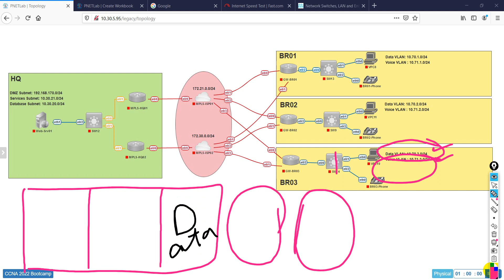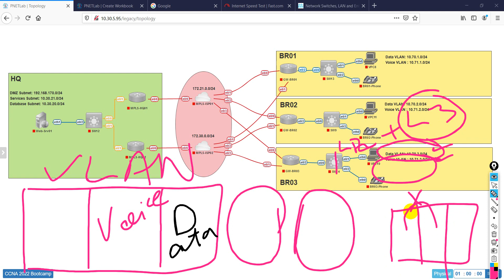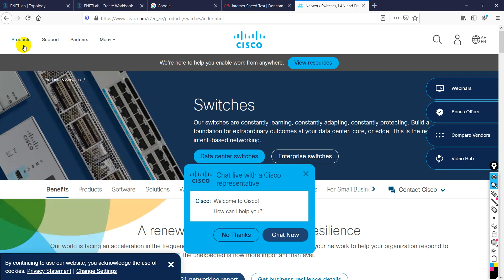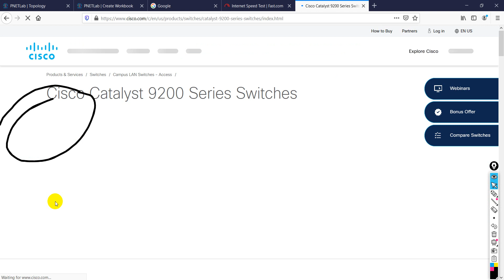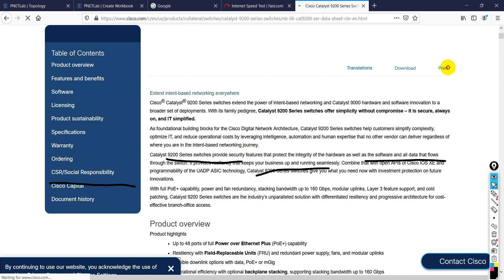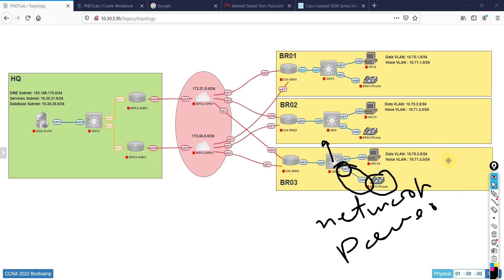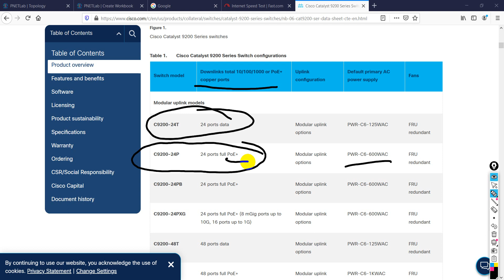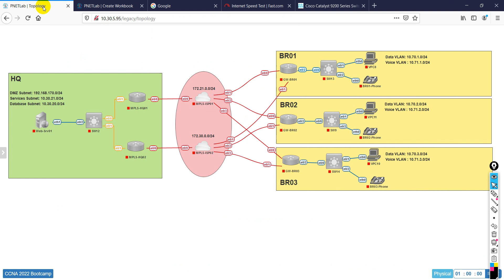Free CCNA || Class 2 || Network Fundamentals L2 and L3 Switches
Explaining L2 and L3 switches, what the role of these devices in network.